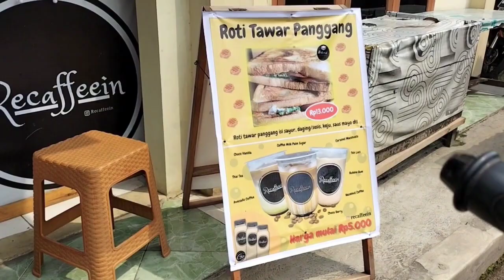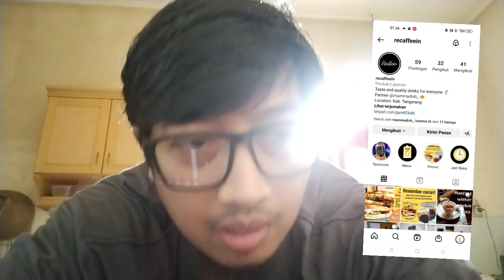Tips memulai usaha kopi susu gula aren, pakai alat manual dan bahan terjangkau bisa langsung jualan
Memulai usaha kopi susu gula aren bisa dilakukan dengan memakai alat manual maupun bahan-bahan yang terjangkau.

Setelah produk berhasil diciptakan, sebaiknya owner menyempurnakan rasa atau kualitasnya dengan cara menerima masukan dari orang-orang sekitar atau calon konsumen.

Mulailah berbisnis dari nol atau dari bawah dulu. Apabila bisnis sudah semakin tumbuh, sobat bisa mulai meningkatkan kualitas produk, upgrade alat dan sebagainya.

Semoga video ini bermanfaat dan menginspirasi sobat sekalian.